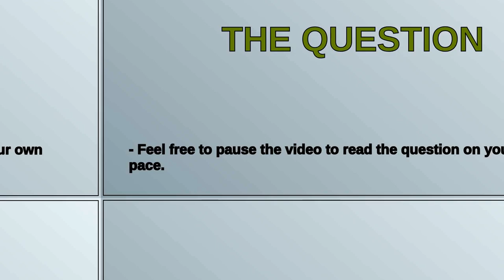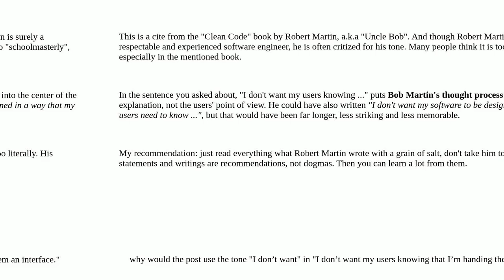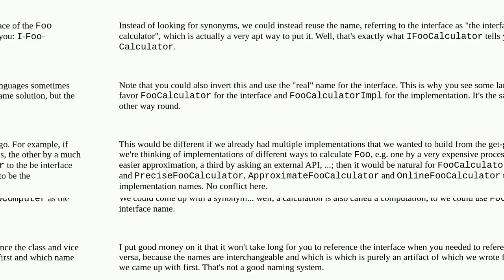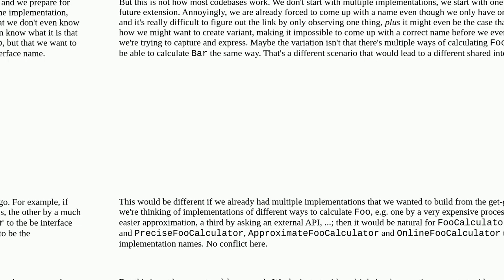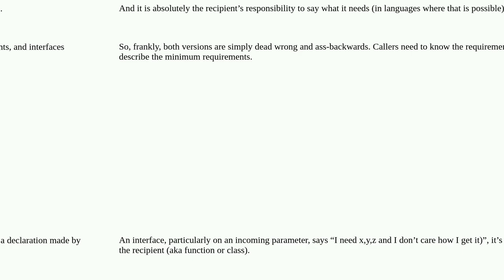Softwareengineering: In "I don’t want my users knowing that I’m handing them an interface.", why ...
In "I don’t want my users knowing that I’m handing them an interface.", why is the severity "I don’t want" instead of "Users don't need to know"?

A special thanks goes out to the community

  interfaces